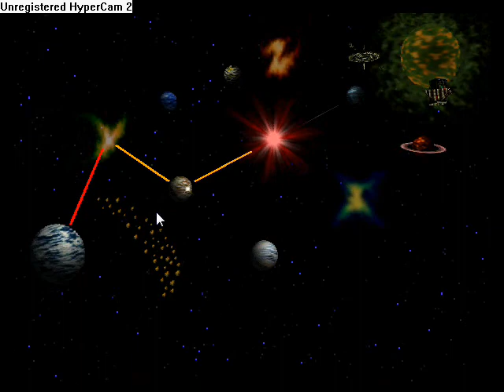Starfox64 Part 10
Hehe...team kills.